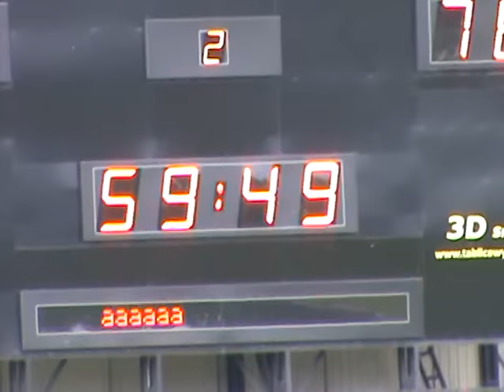Nowa tablica świetlna na stadionie Odry w Opolu - 14.06.2016